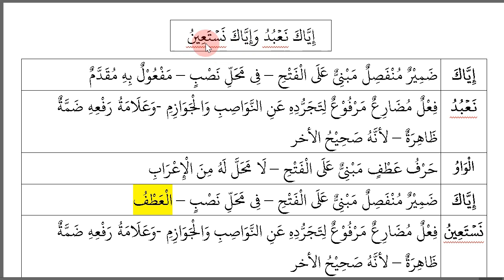MUDAH...!! I'ROB ALFATIHAH AYAT 3-5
ٱلرَّحۡمَٰنِ ٱلرَّحِيمِ

نَعْتٌ مَجْرُوْرٌ – وَعَلَامَةُ جَرِّهِ كَسْرَةٌ ظَاهِرَةٌ – لِأَنَّهُ اِسْمُ الْمُفْرَدِ ٱلرَّحۡمَٰنِ
نَعْتٌ مَجْرُوْرٌ – وَعَلَامَةُ جَرِّهِ كَسْرَةٌ ظَاهِرَةٌ – لِأَنَّهُ اِسْمُ الْمُفْرَدِ ٱلرَّحِيمِ

مَٰلِكِ يَوۡمِ ٱلدِّينِ

نَعْتٌ مَجْرُوْرٌ – وَعَلَامَةُ جَرِّهِ كَسْرَةٌ ظَاهِرَةٌ – لِأَنَّهُ اِسْمُ الْمُفْرَدِ, وهُوَ مُضَافٌ مَٰلِكِ
مُضَافٌ إِلَيْهِ مَجْرُوْرٌ – وَعَلَامَةُ جَرِّهِ – كَسْرَةٌ ظَاهِرَةٌ –لِأَنَّهُ اِسْمُ المْفْرَد, وهُوَ مُضَافٌ يَوۡمِ
مُضَافٌ إِلَيْهِ مَجْرُوْرٌ – وَعَلَامَةُ جَرِّهِ – كَسْرَةٌ ظَاهِرَةٌ –لِأَنَّهُ اِسْمُ المْفْرَدِ ٱلدِّينِ

ضَمِيْرٌ مُنْفَصِلٌ مَبْنِيٌّ عَلَى الْفَتْحِ – فِي مَحَلِّ نَصْبٍ – مَفْعُوْلٌ بِهِ مُقَدَّمٌ إِيَّاكَ
فِعْلٌ مُضَارِعٌ مَرْفُوْعٌ لِتَجَرُّدِهِ عَنِ النَّوَاصِبِ وَالْجَوَازِمِ -وَعَلَامَةُ رَفْعِهِ ضَمَّةٌ ظَاهِرَةٌ – لأنَّهُ صَحِيْحُ الأخر نَعۡبُدُ
حَرْفُ عَطْفٍ مَبْنِيٌّ عَلَى الْفَتْحِ – لَا مَحَلَّ لَهُ مِنَ الْإِعْرَابِ الْوَاوُ
ضَمِيْرٌ مُنْفَصِلٌ مَبْنِيٌّ عَلَى الْفَتْحِ – فِي مَحَلِّ نَصْبٍ – الْعَطْفُ إِيَّاكَ
فِعْلٌ مُضَارِعٌ مَرْفُوْعٌ لِتَجَرُّدِهِ عَنِ النَّوَاصِبِ وَالْجَوَازِمِ -وَعَلَامَةُ رَفْعِهِ ضَمَّةٌ ظَاهِرَةٌ – لأنَّهُ صَحِيْحُ الأخر نَسۡتَعِينُ